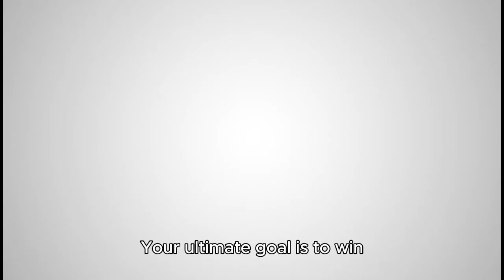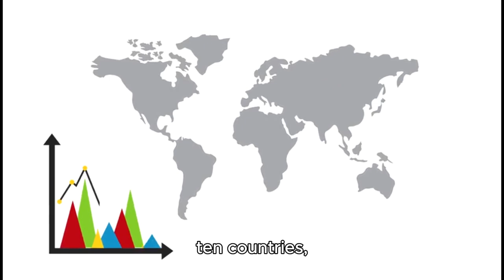Democracy 4: Console Edition Now Available on Switch, PS4, and Xbox One!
Auroch Digital and Positech Games have announced that Democracy 4: Console Edition is available today for Nintendo Switch, PlayStation 4, and Xbox One.

Democracy 4: Console Edition is a political simulation game where you lead one of several countries. As a leader, you will choose policies, enact laws, and take actions that will positively impact some areas of your country while negatively affecting others. Your ultimate goal is to win the next election through your strategic decisions.

The Democracy series has been a leader in the political simulation genre since its debut in 2005. Democracy 4, the latest installment, launched on Steam in January 2022 and has received over 4,000 reviews with a Very Positive rating. The game incorporates real-world elements and the current political climate to provide a realistic reflection of politics in 2024. Now, with Democracy 4: Console Edition, console players can lead the country of their choice in this landmark series for the first time, with an experience specifically designed for controller play.

Cliff Harris, the creator of the Democracy series, says: "As the developer behind Democracy 4, I'm genuinely thrilled about its upcoming release on consoles through the work of Auroch Digital. It's been a long journey focusing on the game's development for PC, and seeing it expand to a wider audience on consoles feels incredibly rewarding. The prospect of reaching more players and allowing them to experience the intricacies of political simulation on different platforms is both exciting and gratifying.”

What is Democracy 4: Console Edition?
🌍 Begin your political career - Lead one of ten countries, including the USA, UK, Japan, France, Canada, Australia, Spain, Germany, Italy, and South Korea.

🙋🏻‍♀️ Lead your country your way - Introduce new policies, tweak existing bills, and gain momentum in the polls. You’ll have years to create your legacy—will you be re-elected or end in disappointment?

❗ React to ongoing political events - Comment on headline-making situations. Your responses, influenced by your government’s direction, will affect public perception of your crisis management.

🔫 Will you survive your reign? - As you make your mark, some will support you while others disagree, potentially leading to assassination attempts and other challenges.

🤔 Prepare for elections - Lay out a manifesto to show voters the future under your continued leadership. Will your promises be realistic or just a bid for votes if things aren’t going well?

🎮 Console-specific gameplay - Democracy 4: Console Edition has adapted the intriguing and impactful gameplay of the PC version for consoles. Starting June 5, 2024, you can lead your country of choice on Nintendo Switch, PS4, and Xbox consoles.